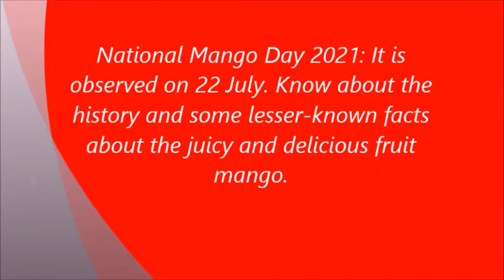Best CBSE School in Rajarjaeshwari Nagar Lalith Castle International School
Mango Day Celebration National Mango Day 2021: It is observed on 22 July. Know about the history and some lesser-known facts about the juicy and delicious fruit mango.